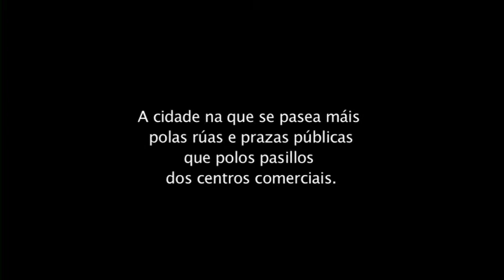Pontevedra - Modelo de cidade 1